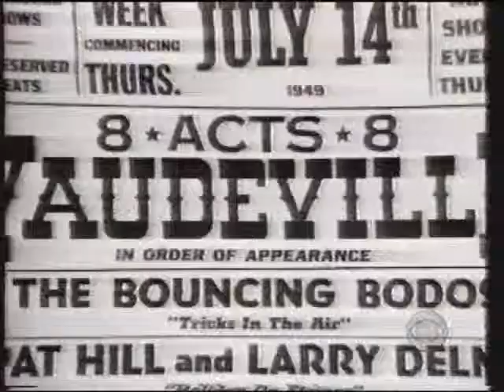George Burns' 100th Birthday - Jan., 1996!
From January 19, 1996, here is a news story on the 100th birthday of George Burns, with some great footage of Burn's LONG career.